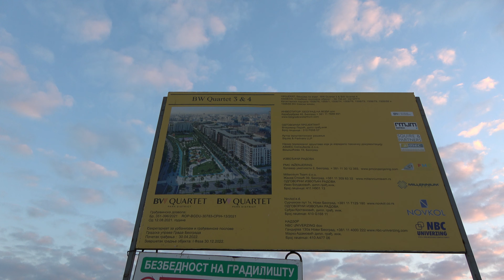Београд на води BQ QUARTET Поглед, данас 20. Октобар 2022.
Belgrade Waterfront, known in Serbian as Belgrade on Water (Београд на води / Beograd na vodi), is an urban renewal development project headed by the Government of Serbia aimed at improving Belgrade's cityscape and economy by revitalizing the Sava amphitheater, a neglected stretch of land on the right bank of the Sava river, between the Belgrade Fair and Branko's bridge. It was started in 2014 with the reconstruction of the Belgrade Cooperative building, which was finished in June of the same year. It is the second largest mixed use complex under construction in Europe, just after Minsk Mir (Minsk World) worth 3.5 billion dollars. It will have 6.000 apartments, seven hotels including W Hotel and St Regis, 2000 offices, largest shopping mall in South East Europe and other public buildings like libraries, kinder gardens and museums.
It was announced on 15 March 2015 that the Phase I apartments in BW Residences, a premium riverside residential development, will be launched for sale. These two towers will each have around 20 floors, consisting of 296 apartment units, and construction started in October 2015.
The project was initiated in 2014 between the Government of Serbia and Eagle Hills, a leading Abu Dhabi-based private investment and development company that is focused on the creation of new city hubs in high-growth international markets. Around €3.5 billion will be invested by the Serbian government and their Emirati partners. The project includes office and luxury apartment buildings, Belgrade Park, Sava Promenada, five-star hotels, Belgrade Mall and Belgrade Tower, which will be the home to Serbia's first St Regis Hotel & St Regis Residences. Standing at 168 metres (551 ft), this building is designed by the architectural firm, Skidmore, Owings & Merrill.